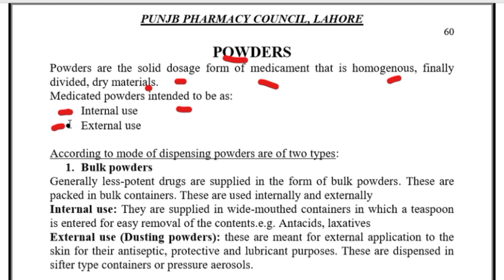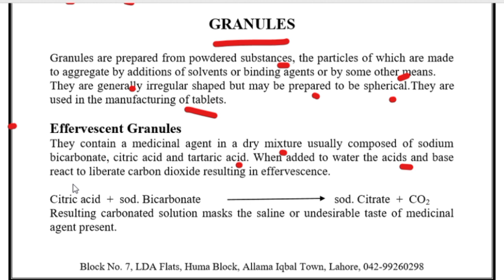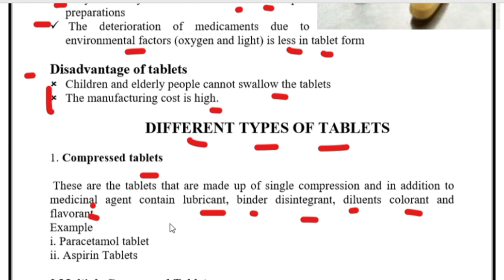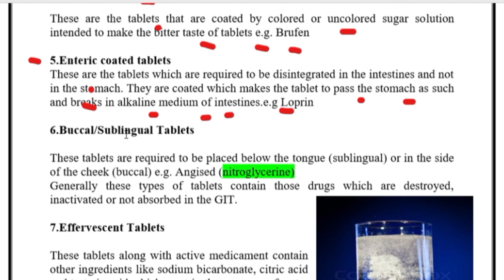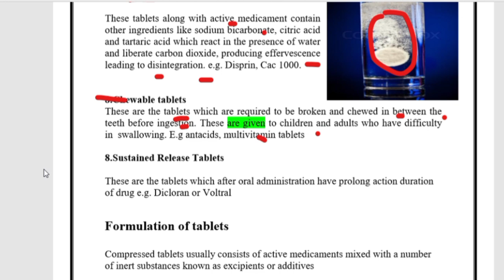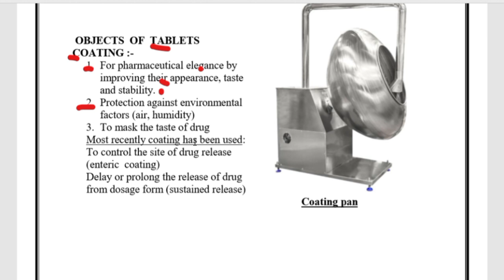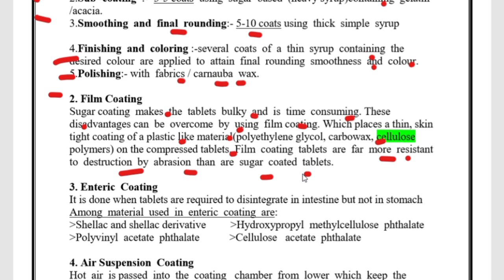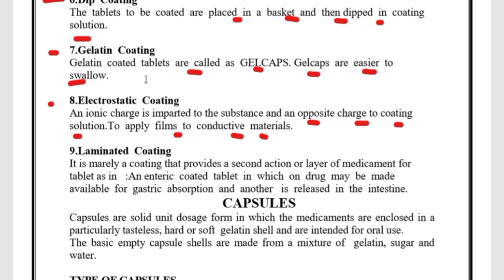What is Powders ll What is Granules ll Tablets ll Types of Tablets ll Tablets Coating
# What is Powders?
# What is Granules?
# what is tablets?
# How many types of tables?
# Describe the Method of Tablets Coating?

granules, soya granules recipe, cholecalciferol granules, lactonic granules powder, galact granules milk production, cholecalciferol granules 60000 iu uses in hindi, cholecalciferol granules calcitas d3, l arginine & proanthocyanidin granules hindi, lactare granules powder, l arginine granules uses in pregnancy, soya granules recipe in telugu, lactitol monohydrate and ispaghula husk granules hindi, nutrela soya granules recipe, lactoboost granules

tablets, tabletsinarest, tabletsamsung, tabletsdologesicsp, tabletsbanocideforte, tabletscheme, azithromycin tablets ip 500mg hindi, cefixime tablets ip 200 mg used for, amoxycillin and potassium clavulanate tablets ip, metronidazole tablets 400 mg, folic acid tablets, aceclofenac paracetamol and serratiopeptidase tablets uses, paracetamol tablets ip 500mg, fluconazole tablets ip 150 mg

# How to
# Pharmaceutics
# Powders
# Granules
# Tablets
# Pharmacy technician part 1
# B category part 1